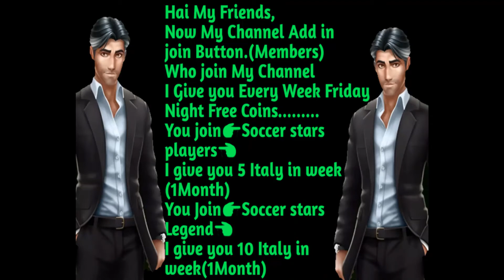New Formet👉Target vs Lone Ranger👈Full Game Netherlands 8 Million Awesome Team Barcelona Home Soccer⭐